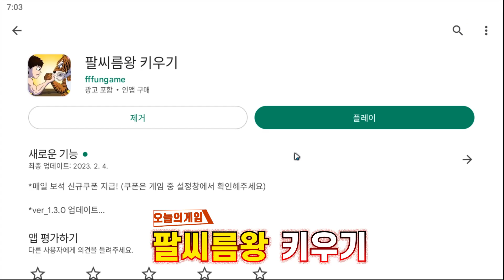사이타마 퉁퉁이 다나오는 병맛 팔씨름 게임 등장 ㅋㅋㅋㅋㅋㅋㅋ 쿠폰먹고 폭풍 현질 했더니...?! [팔씨름왕 키우기]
대박